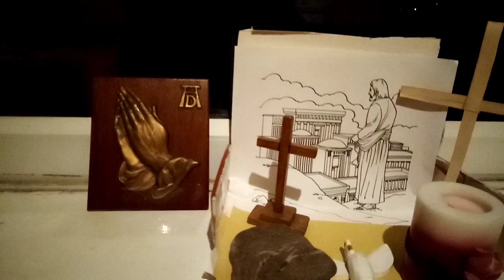Midweek thoughts and prayers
Midweek service prayers and talk on spread of Christianity.